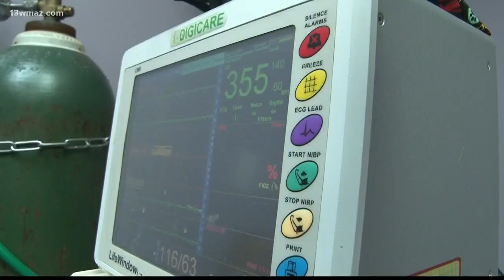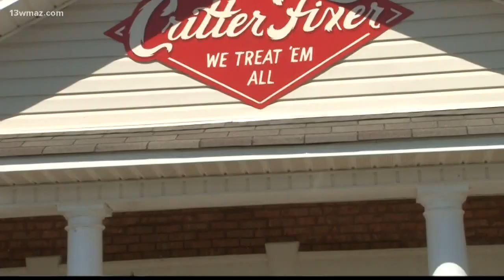Warner Robins veterinarians get National Geographic TV show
You've seen Dr. Terrence Ferguson and Dr. Vernard Hodges doing pet veterinary tips right here on 13WMAZ. Suzanne Lawler shows you why these guys could become nationwide household names.

13WMAZ News is the #1 station for news and weather in the Central Georgia area, serving people in Dublin, Macon, Milledgeville and Warner Robins.